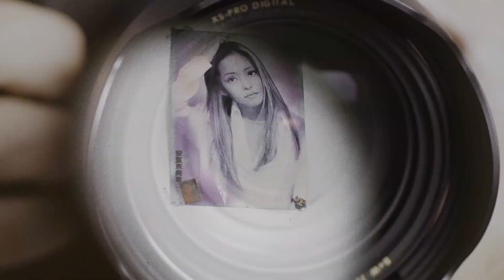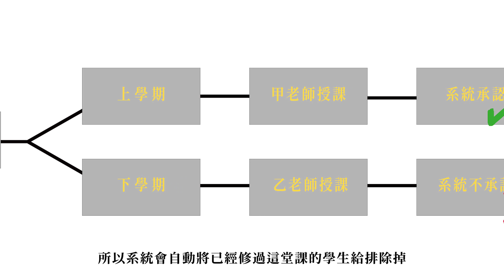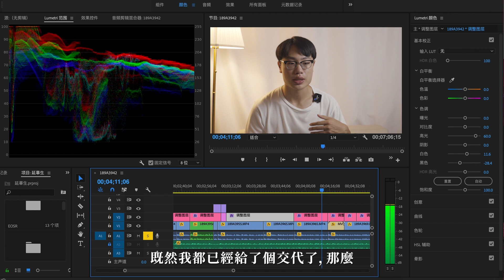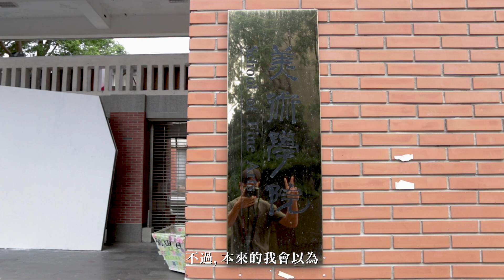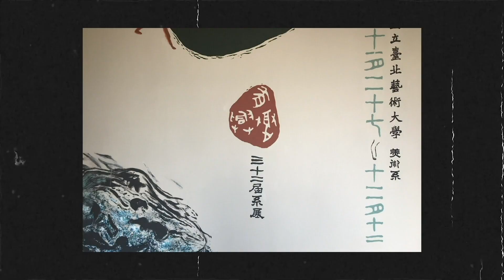多出來的一年：大四延畢生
如果因為這樣就放棄不做創作、不再努力拼一次，那就真的輸了。
誰叫我是無可救藥的笨蛋呢？

這多出來的一年，我稱它為「空窗期」。也許自己的時間變多了，所以擔心自己變成無所事事、每天耍廢的人之前，到處旁聽課程、跟同學討論想法、做作品、偶爾接點攝影案子，每天想的第一件事情就是：如何讓生活變得更充實。

說到充實，微充實生活週記也中斷了很長一段時間，後續的影片主要就分成專門探討底片攝影與作品紀錄兩系列。只不過，這兩部分都可以視為一種生活的體現，專屬於自己的生活態度。最重要的是，微充實強調的那「微小、卻能感受到些許充實的日常習作」，就是提醒自己不要掉入了某種味同嚼蠟的生活迴圈中。

雖然這並非原先預設好的生活，但無論怎麼說，我得試著喜歡這樣的生活才行。

Timecode
00:00 Intro
00:57 無法畢業的大四生
02:31 這是夢吧
03:17 與過去的自己和解
05:12 空白

註記：我不擁有音樂的版權，僅作為背景音樂使用。